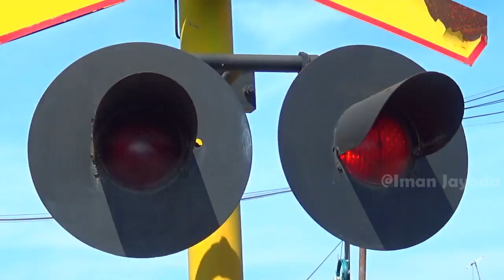KERETA APINYA NGEBUT Hunting di Perlintasan KA JPL 293 Bulakamba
video hunting kereta api di perlintasan KA JPL 293 bulakamba, disini kereta api nya negebut. JPL 293 merupakan perlintasan kereta api yang berada di jalan bulusari kecamatan bulakamba kab brebes, palang pintunya memakai palang model alkmaar

disini saya mendapat 3 kereta api yaitu KA Ciremai, KA Kaligung dan KA Argo Muria